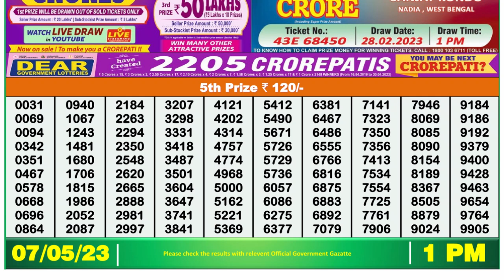Dear Lottery Sambad 1pm today 07.05.23 Nagaland State Lottery Result